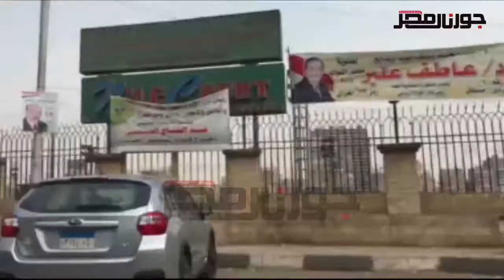شعار اليوم الثاني انتخابات بدون صمت